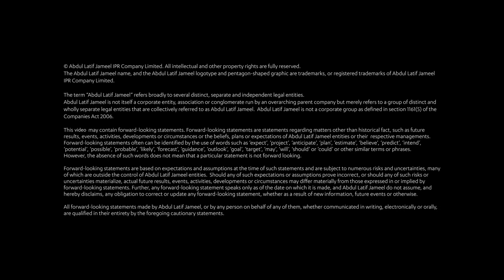The Jameel Principles Shorts: Peter Aberle on Pioneer (EN VO/Subs)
In this series of short videos we look at the values and guiding principles that drive the culture of Abdul Latif Jameel:  The Jameel Principles.
In this video we speak to Peter Aberle, CEO Abdul Latif Jameel Motors Saudi Arabia, about the 'can-do' attitude core brand value that drive our success: Pioneer.